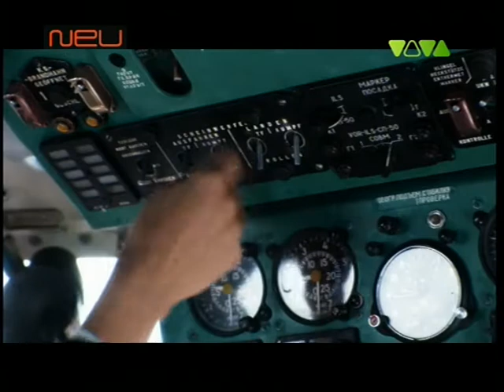Kate Ryan- Ella elle la